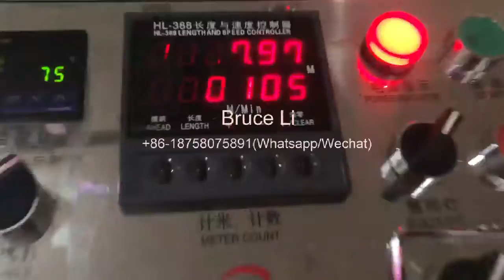FPL850-4 Paper Cup Flexo Printing Machine Testing Video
Best Machine Model to Print Paper Cup.
High Speed !!
Easy Operation !!!

Model: FPL850-4
Printing Color Station: 4 colors
Max Printing Width: 850mm
Max Unwind Diameter: 1000mm
Max Rewind Diameter: 1000mm
Printing Girth: 175-580mm
Printing Speed: 60m/min